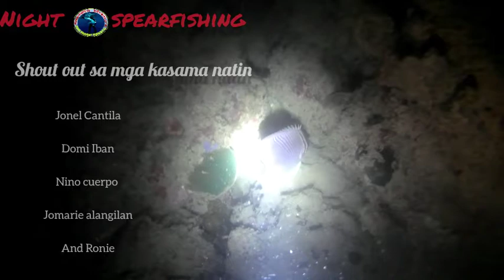dami nahuli natin nasa mababaw lang#spearfishingphilippines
Dami nahuli#spearfishingphilippines